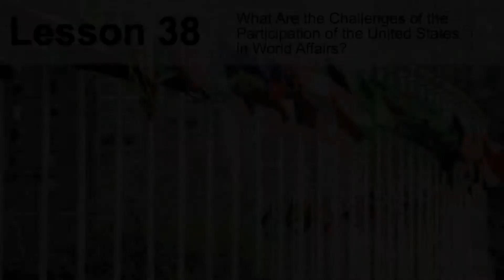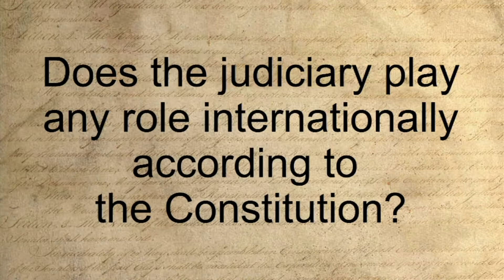How does the Constitution provide for America’s role in foreign affairs? L 38 S1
University of Louisville Professor Jasmine Ferrier explores some of the challenges the United States faces in dealing with world affairs.

This video is part 1  of Lesson 38 (What are the challenges of the participation of the United States in world affairs?) in the James Madison Legacy Project (JMLP) video series that follows the We the People: The Citizen and the Constitution high school curriculum. The video series is narrated by Greg Bernstein, Esq, consultant to the Center for Civic E